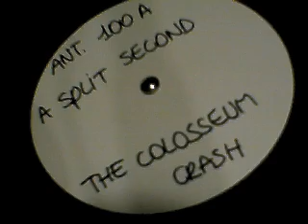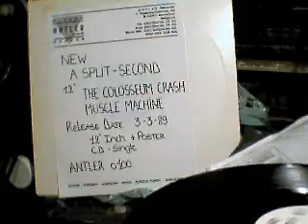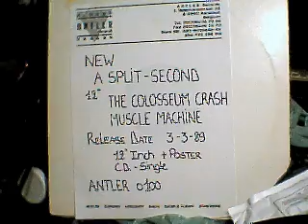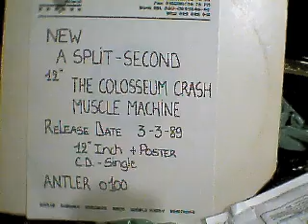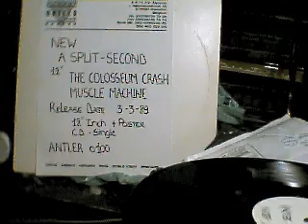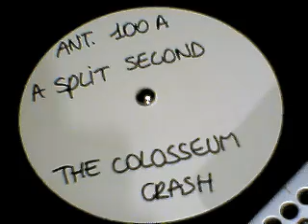A Split Second The Colosseum Crash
A Split Second The Colosseum Crash ,,  Antler 0100 record Belgum test pressing , great New Beat record relese 3 march 1989 played on lenco B55